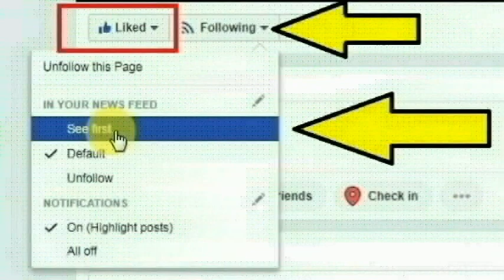விடுதலை சிறுத்தைகள் கட்சியில் ஆட்டோ தொழிற் சங்க தலைவனான மோகன்ராஜ் | Thoothupura